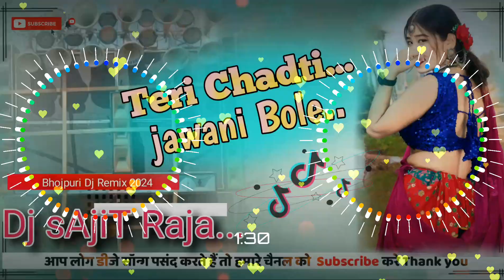Teri Chadti Jawani Bole_-_Murga Dj Song_-_Ku Ku Murga Dance_-_Bhojpuri Dj_-_Edm Trance Dance Remix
Remixer -- Dj🎧 Sajit remix🎶

            🎧 USE HEADPHONE OR EARPHONE 🎧
                         ‼️  Don't Copy🔇 Me ‼️
                👉 Create Your Own Music |Remix🔈👈

👉 कृपया अरूको ( - Song , Music , Remix Style etc. - ) Copy        नगरी दिनुहोला ।

                        👉This is my original work👈
                         ⚠️⚠️WARNING⚠️⚠️